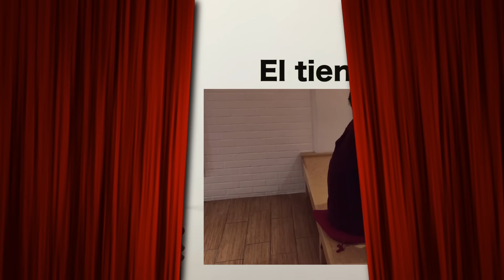(¿Conocen Zashiki?)RISA y TAKE explican que es zashiki.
¿Conocen Zashiki?
¡Vamos a checarlo!